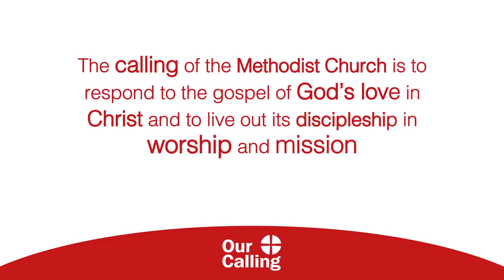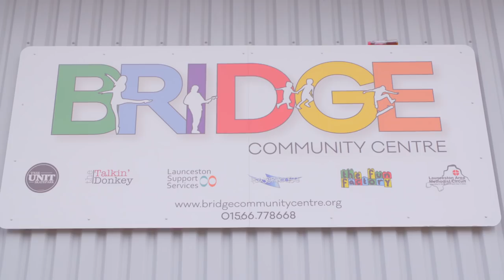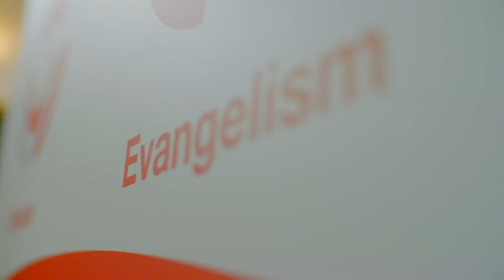The Methodist Church | Our Calling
The calling of the Methodist Church is to respond to the gospel of God's love in Christ and to live out its discipleship in worship and mission. It does this through Worship, Learning and Caring, Service and Evangelism. Watch this film to find out more.